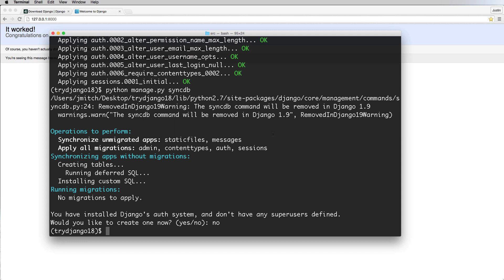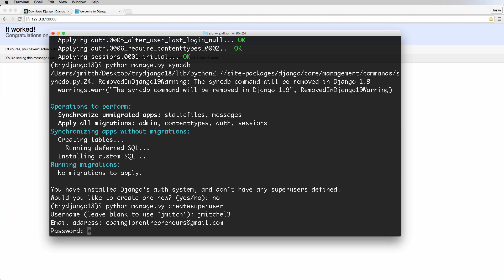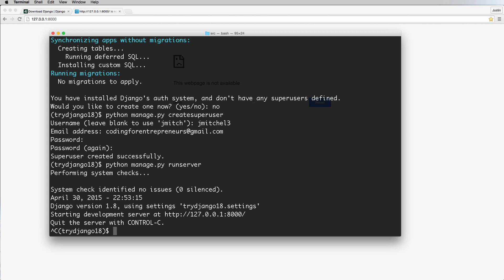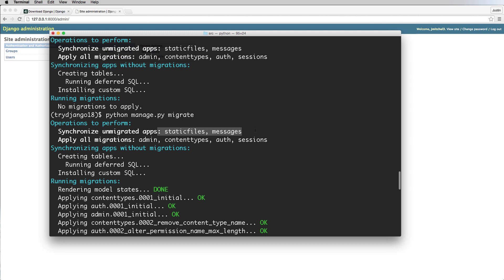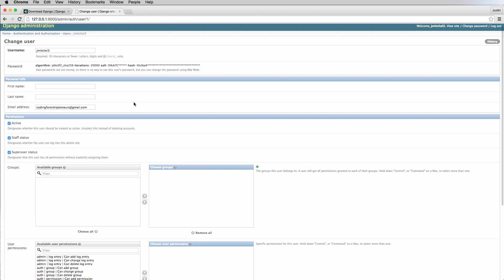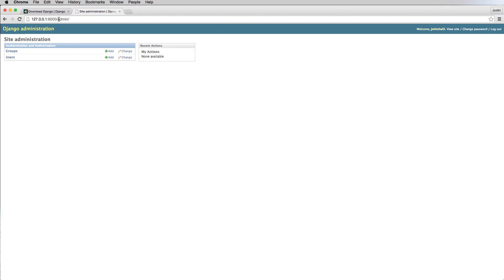Try Django 1.8 Tutorial - 4 of 42 - Admin & Superuser - Learn Django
Try Django 1.8 is a series to teach you the latest in Django Web Development by building a MVP Landing Page just like

Topics include:
- Function Based Views
- Launch on a live server
- And More

Post any/all questions in the comments area -- we try to answer all. If you know the answer someone else's question(s), please share!

We are Coding For Entrepreneurs [CFE] and have built an entire library of content to help you master Django and other web technologies launch real projects faster.